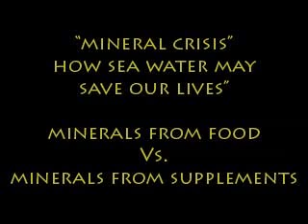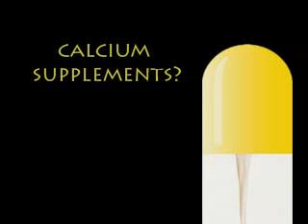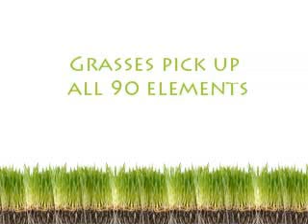4. Minerals from Food vs. Minerals from Supplements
Part 4 of John Hartman's Interview: "Mineral crisis: How Sea Water May Save Our Lives" on Food Awakenings with Dr. Ariel.

Why is getting minerals from food more successful?